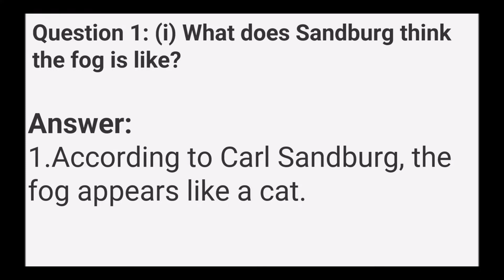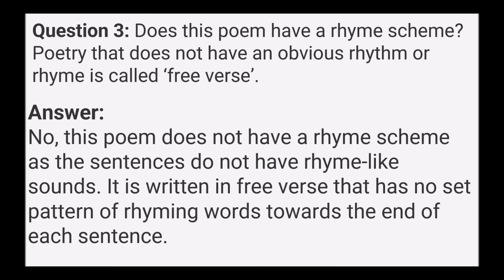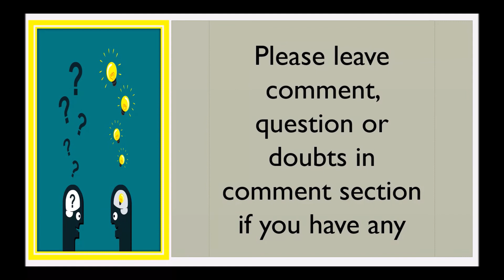NCERT Solutions for Class 10 English Chapter 8 Poem – Fog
Hello Viewers,

Today we will discuss about NCERT Solutions for Class 10 English Chapter 8 Poem – Fog